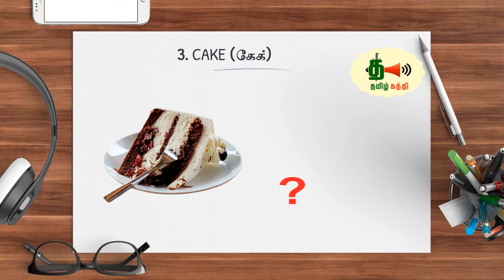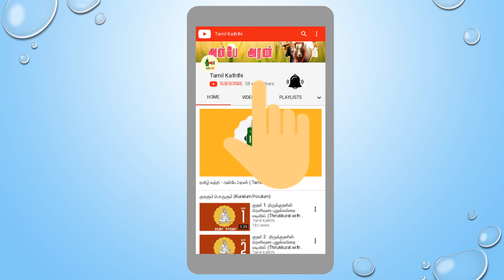அடடா Sellotape - க்கு இதுதான் தமிழ் அர்த்தமா! | Sellotape Meaning In Tamil - Tamil Kaththi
English to tamil words